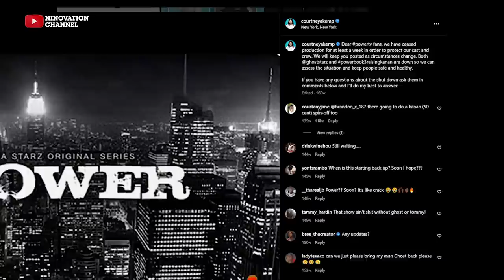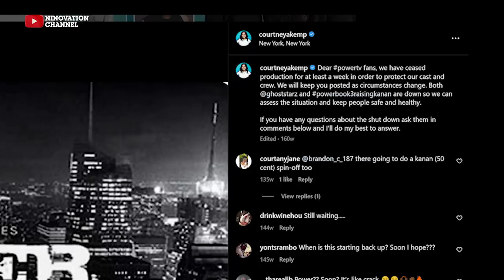WHY REDMAN LEFT POWER BOOK 2 GHOST: RECAST - Full Details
In Episode 3, viewers got the shock of their lives as it turns out that Theo Rollins has been recast. The big reveal came when Cooper Saxe, visited the prison to have a chat with Theo about his case.
To the surprise of many viewers, Redman was nowhere in sight and a new actor was revealed in the role instead.
Neither "Power Book II: Ghost" showrunner Brett Mahoney, nor the executive producer 50 Cent, have issued a statement addressing the rapper's recast role in season three. Reps for Starz could not be reached for comment either.
Question is: So why isn't Redman back for "Power Book II: Ghost" season three? This Video will explain why Redman did not return to Power.

Chapters:
 0:00 - Introduction
0:40 - How it Started
2:17 - Why Redman left the role
3:28 - Main reason for the Issue
5:17 - About Whom replaced Redman as Theo Rollins
7:56 - Conclusion